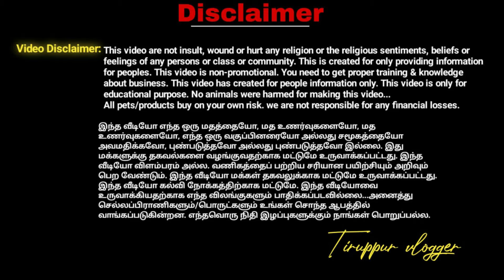விலை குறைவு தரமோ அதிகம் நேரடி தயாரிப்பு | EXPORT QUALITY | FMGARMENTS TIRUPUR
FM Fashion,
1/99F Thiyagi Kumaran Colony,
Anna Nagar, Tirupur 641 602.